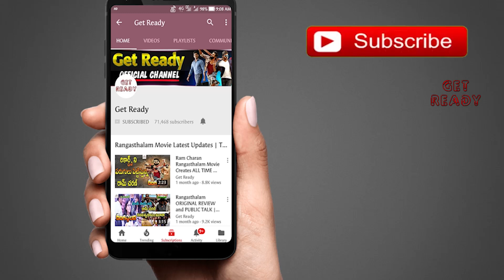Chiranjeevi Mega Surprise For Fans on Independence Day | Sye Raa Independence Day Poster | Get Ready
Chiranjeevi Mega Surprise For Fans on Independence Day | Sye Raa Independence Day Poster | Ram Charan | Sye Raa Making | Nayanthara | Amitabh Bachchan | Surender Reddy | Get Ready.